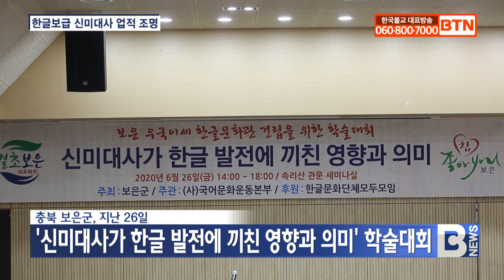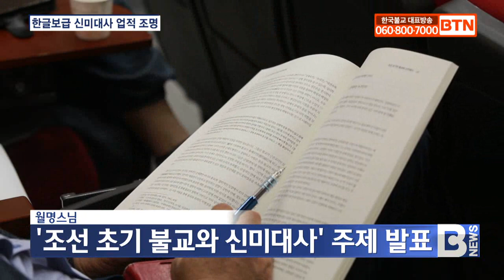[BTN뉴스] 2020년 06월 29일 전체뉴스